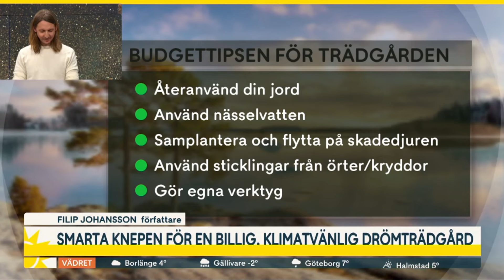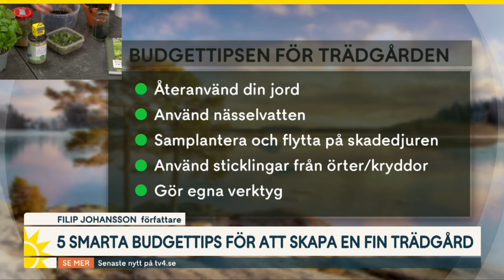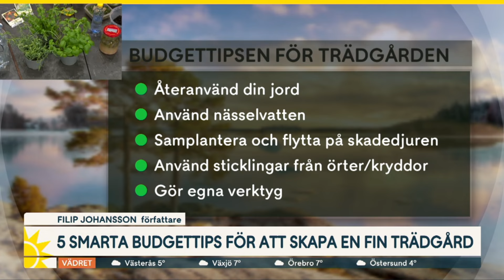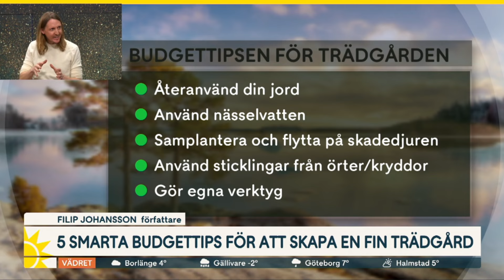Budgettips på Nyhetsmorgon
Igår var jag på Nyhetsmorgon och delade lite budgettips för trädgården. Det handlar om rekonditionerad krukjord, luktfritt nässelvatten, snabba kryddväxter, att jobba med naturen och en sorkskrämma. Och så lite reklam för nya boken Budgetträdgården

Följ oss för fler Trädgårdshacks!